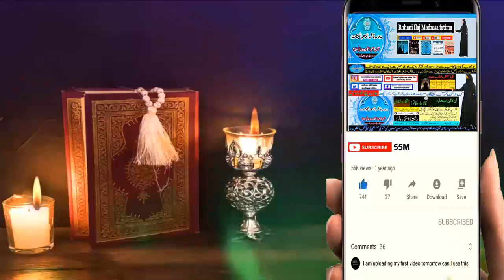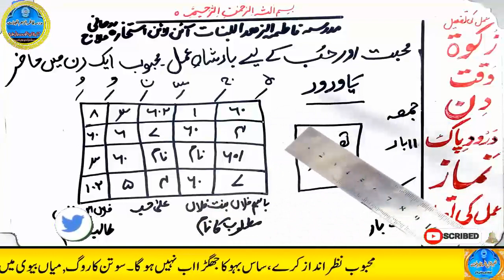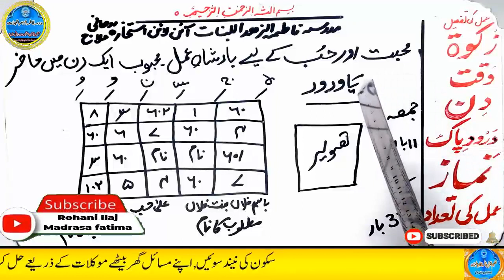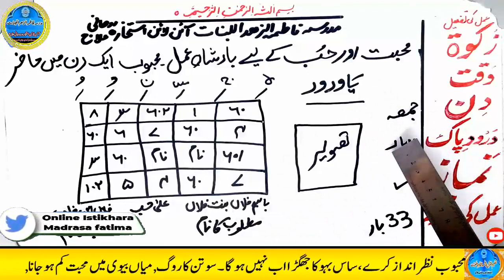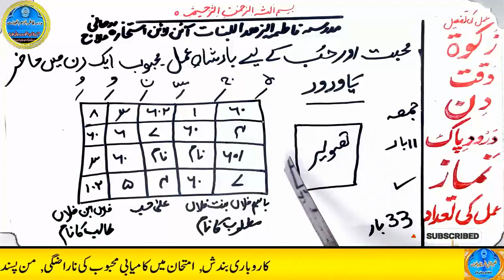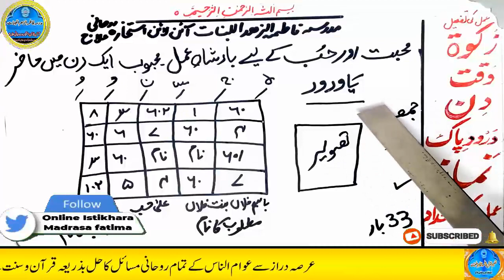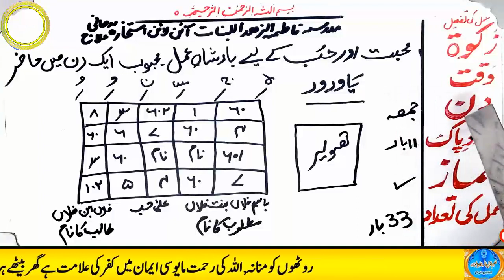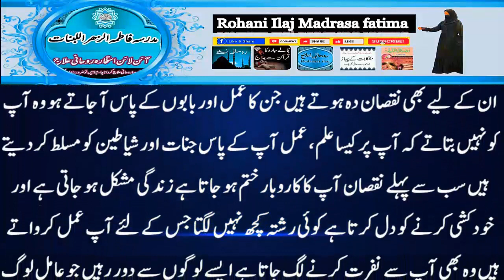mohabbat ka wazifa, wazifa for love, love marriage, mohabbat ka wazifa aag jesa, mohabbat ka taweez